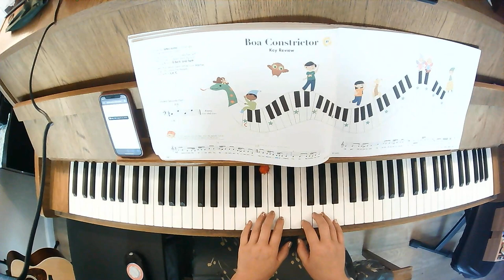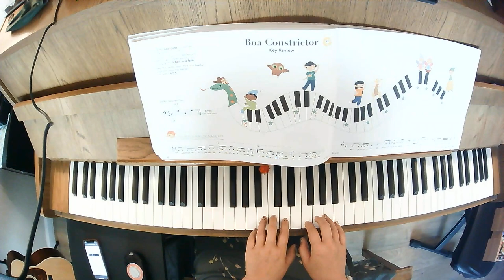Pg. 50-51 Boa Constrictor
Piano Adventures Level a
Writing Book
Pages 50-51
Boa Constrictor with CD song 41
 Student is playing keys C and G.
 I added a little extra if you have more advanced students that can find keys C and G across the piano.